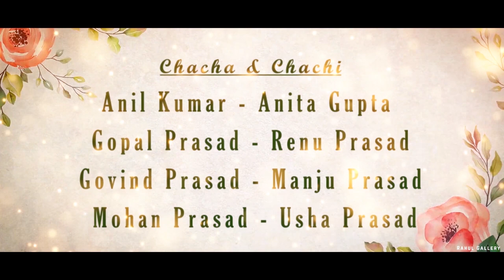PUJA & RAVI / Wedding Full Video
Rahul Gallery Weddings Photography & Films